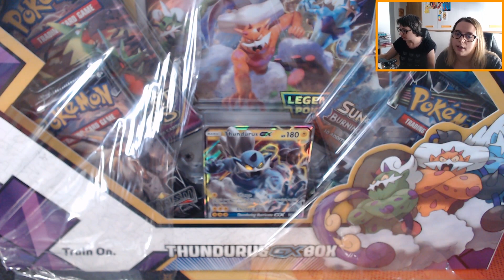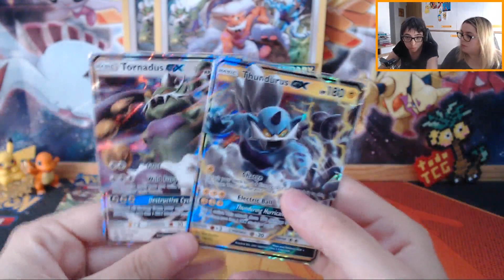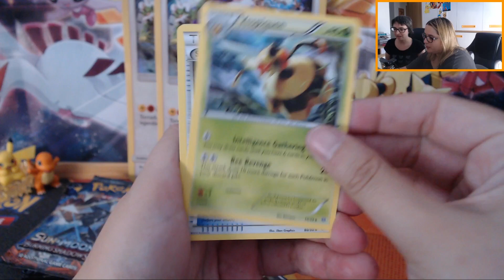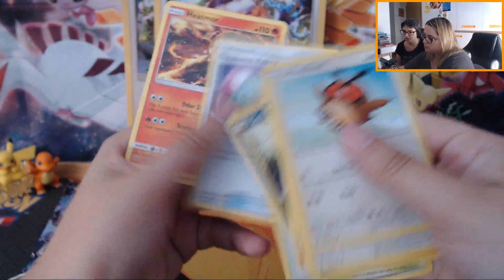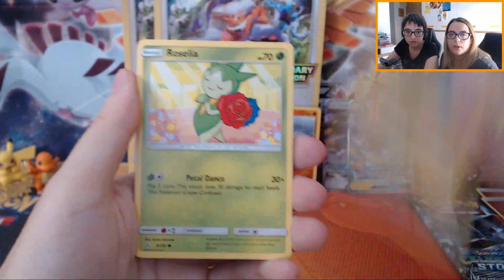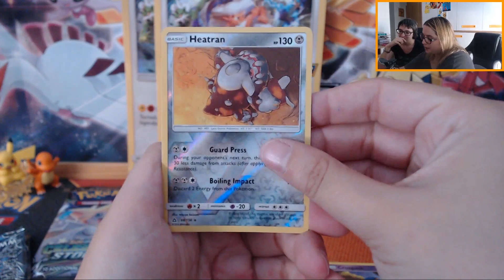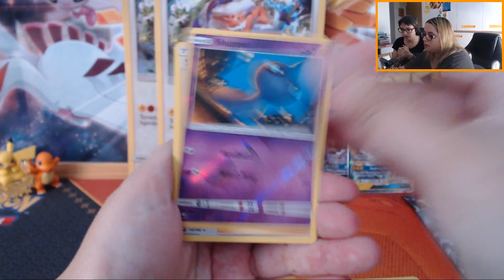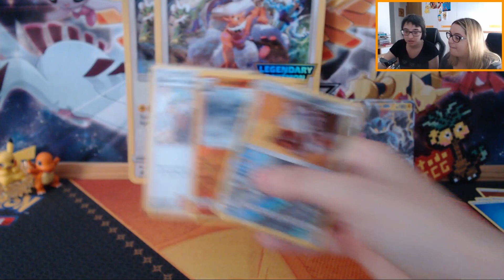Thundurus GX y Tornadus GX - Cajas Legendary Pokemon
Hoy os traemos las nuevas cajas de Tornadus GX y Thundurus GX. Ambas contienen sobres de: Antiguos Orígenes, Sombras Ardientes, Ultra Prisma y Tormenta Celestial!

A.P. 20.005
28080. Madrid